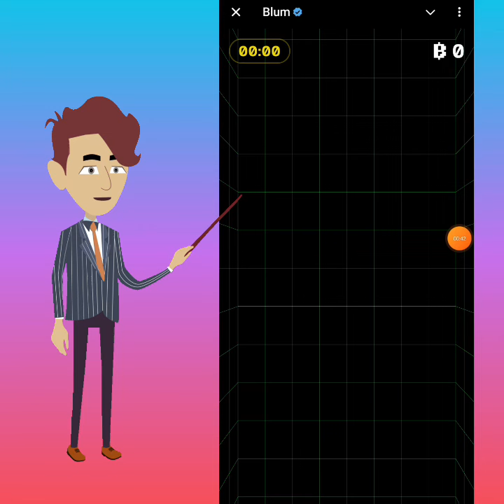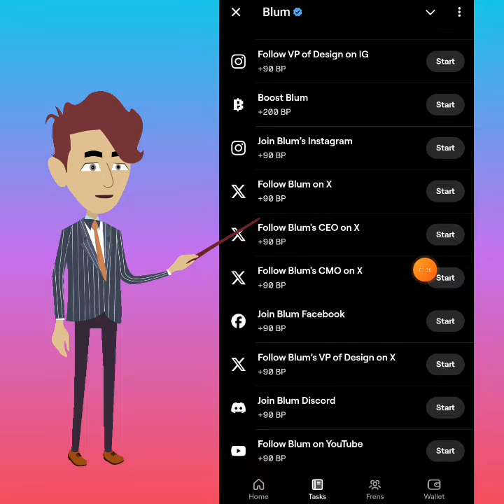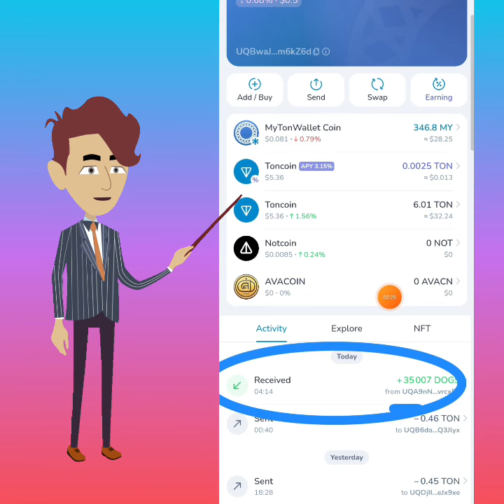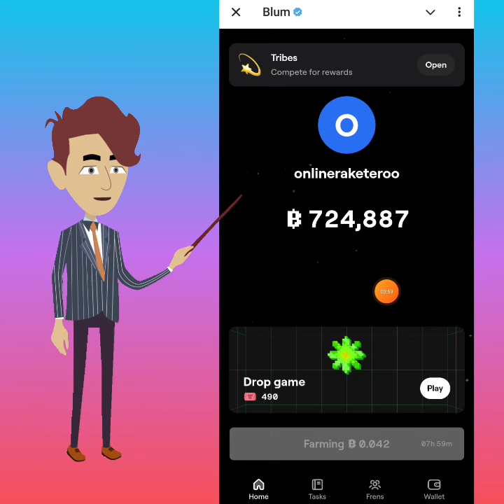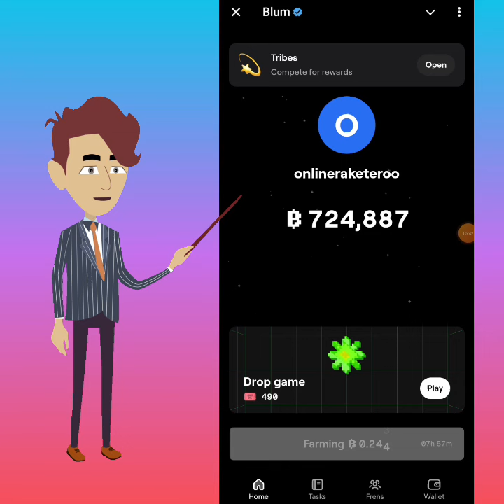Blum namigay ng 35k na dogs😱 At next big Airdrop soon?